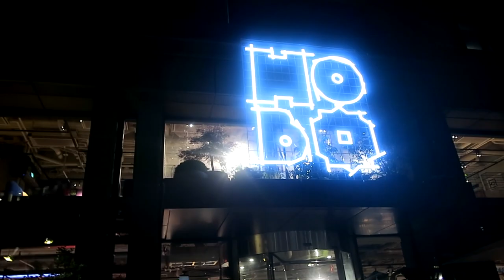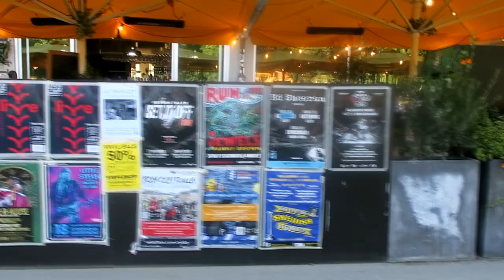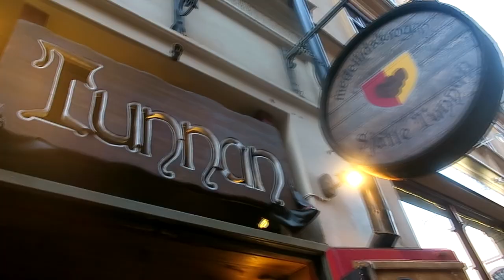3 JOURS FANTASTIQUE EN SUÈDE - AVEC MINECRAFT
. Snap : devovo5656

► Un petit mot sur moi :
Joueuse multigaming originaire de bretagne (56)  - j'aime  découvrir des nouveaux jeux, faire des lets plays, ouvrir des box gaming et animaux, faire des loisirs créatifs  ou encore faire des vlogs !

Devovo